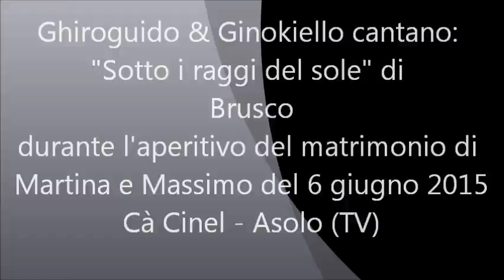3Mendi - Ghiroguido & Ginokiello Luciano - Sotto i raggi del Sole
Dal matrimonio di Martina e Massimo, Ghiro & Gino cantano la canzone di Brusco "Sotto i raggi del sole".